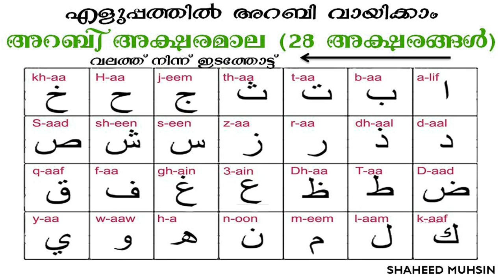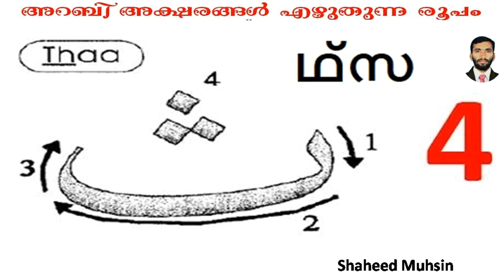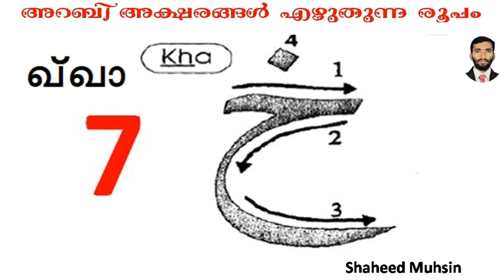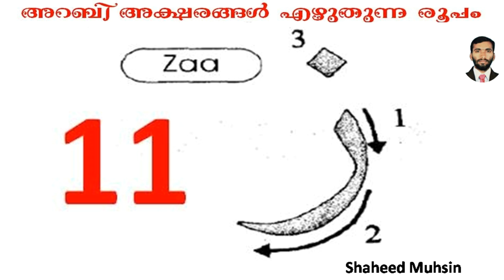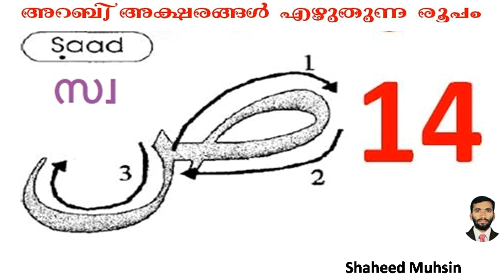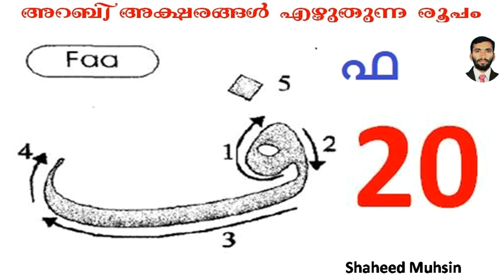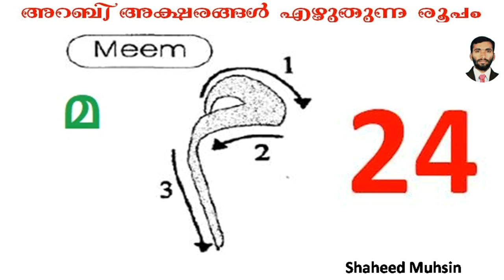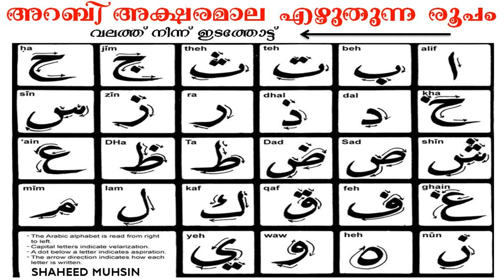READ ARABIC EASILY PART 1 BY SHAHEED MUHSIN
LEARN HOW TO READ ARABIC?  FOR BEGINNERS PART  1